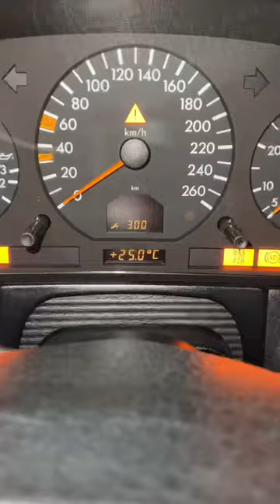1998 yil Mercedes Benz S class 56 ming yurgan